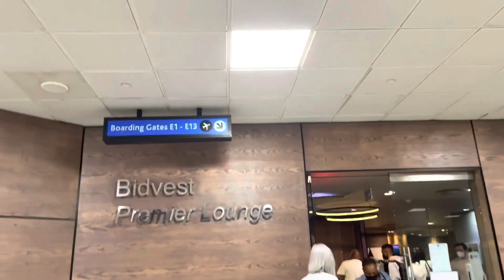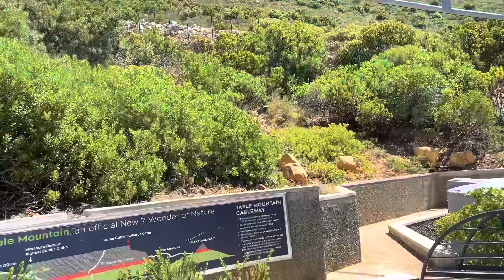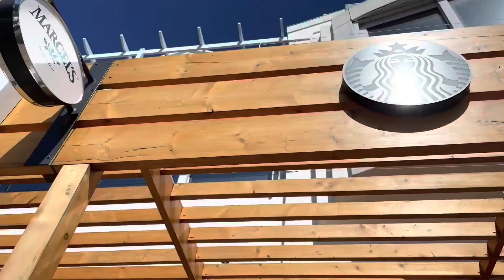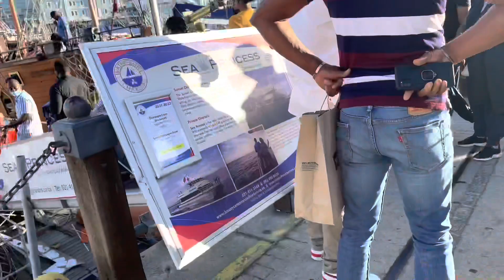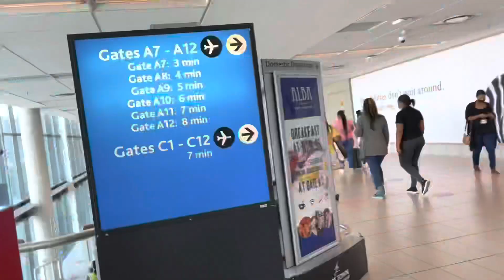CAPE TOWN VLOG | ATLANTIS DUNES QUAD BIKING,YATCH CRUISE,CAMPS BAY AND MORE | SOUTH AFRICAN YOUTUBER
Heyy lovies

My name is Ntando but you can call me Miss N.

ones :)